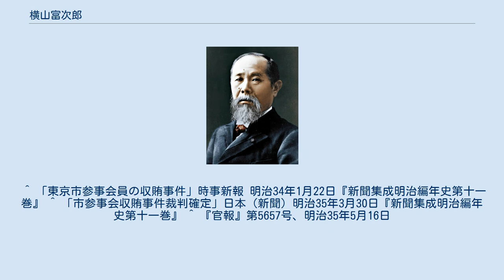横山富次郎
横山 富次郎（よこやま とみじろう、1863年（文久3年2月） - 1936年（昭和11年）3月21日）は日本の政治家、実業家。
衆議院議員（政友会）。
 1863年（文久3年2月）、江戸日本橋に呉服木綿問屋横山五兵衛の第三子として生まれる。
中江篤介の仏学塾などで学んだ後、1888年（明治21年）に東京仏学校（現・法政大学）を卒業する。
家業に従事しながら、1897年（明治30年）に貿易会社大和商会を興し、経営する。
 1891年（明治24年）に日本橋区会議員、1892年（明治25年）に東京府会議員、1893年（明治26年）に東京市会議員、1898年（明治31年）に第6回衆議院議員総選挙に当選する。
また、1894年（明治27年）に東京市区改正委員、1897年（明治30年）に東京府会の常置委員を務める。
 1900年（明治33年）3月に起きた東京市参事会員の収賄事件により収賄罪に問われ、1902年（明治35年）に判決が確定する。
判決を受けて、1902年（明治35年）5月に利光鶴松とともに衆議院議員資格が消滅する。
 ^ 「東京市参事会員の収賄事件」時事新報 明治34年1月22日『新聞集成明治編年史第十一巻』 ^ 「市参事会収賄事件裁判確定」日本（新聞）明治35年3月30日『新聞集成明治編年史第十一巻』 ^ 『官報』第5657号、明治35年5月16日